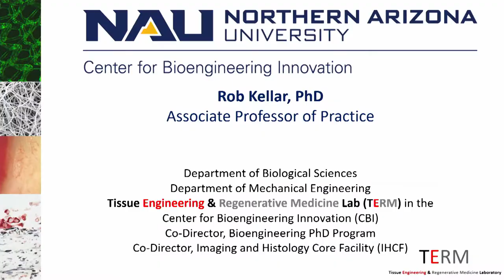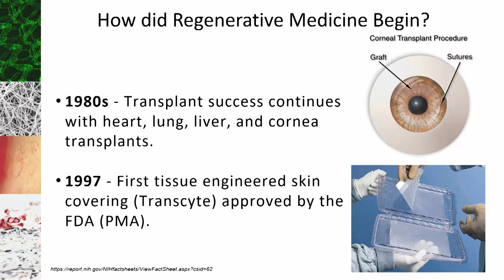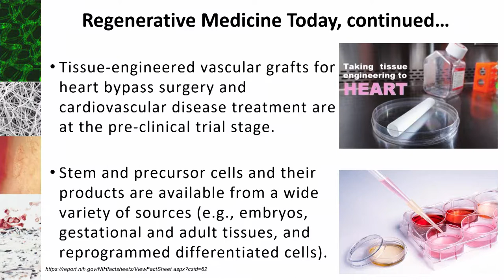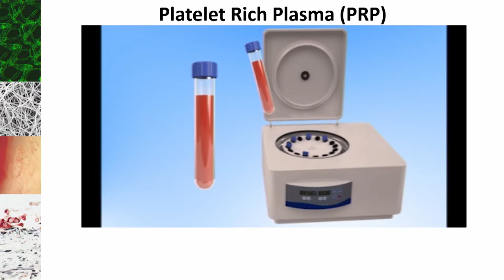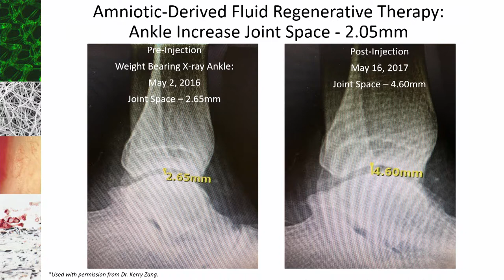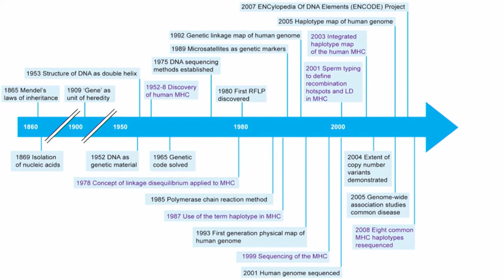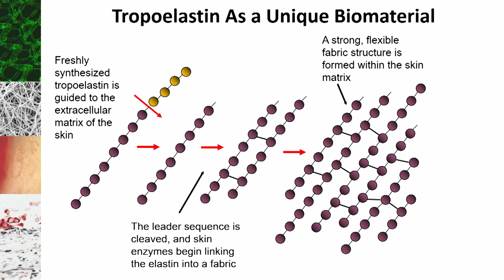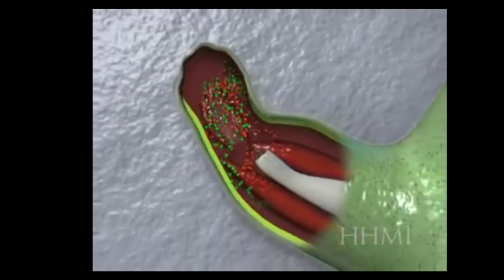2018 SCI Talk - Rob Kellar - Regenerative Medicine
Rob Kellar, Ph.D., Associate Professor in Biological Sciences and Center for Bioengineering Innovation at Northern Arizona University, presents on the past, present and future of regenerative medicine. Dr. Kellar's lab, the Kellar Tissue Engineering and Regenerative Medicine Lab at Northern Arizona University, develops, modifies and evaluates biomaterials among other research endeavors.